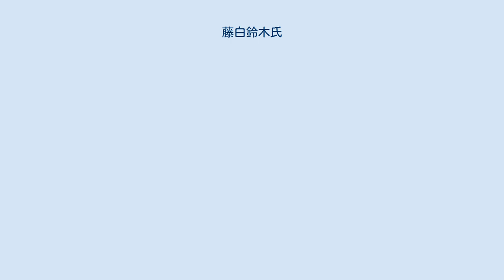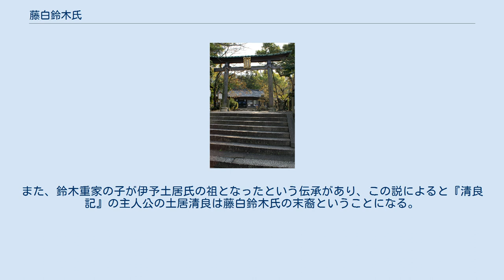藤白鈴木氏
藤白鈴木氏が神職を務めた藤白神社 藤白鈴木氏（ふじしろすずきし）は、日本の社家・武家のひとつ。
本姓は穂積氏。
家系は古事記・日本書紀にも登場する穂積氏の流れを汲む紀州の名門で、穂積姓鈴木氏の本宗家。
藤代王子の旧址・藤白神社の社家であり、紀伊国の国人領主。
熊野速玉大社一禰宜・穂積国興の子、鈴木基行が鈴木姓を称したことにはじまる。
 熊野地方で勢力を誇った熊野三党（榎本、宇井、鈴木）のひとつ、または熊野八庄司のひとつとされ、家紋は穂積氏に由来する「抱き稲」、替紋は熊野別当の藤原氏に由来するとされる「下り藤」。
幕紋は「八咫烏」。
 藤白鈴木氏は紀伊国熊野の穂積氏の嫡流で、饒速日命を遠祖に持ち、穂積祖足の四男・古閉の流れである穂積国興（熊野速玉大社一禰宜）の子、鈴木基行にはじまる。
12世紀頃に熊野から同じ紀伊国内の藤白に移り住んで以来、王子社（現在の藤白神社）の神職を代々務めた家系である。
熊野三党のひとつとして熊野地方に大きな勢力を有し、また熊野八庄司のひとつとして当主は代々「鈴木庄司」を称した。
藤白鈴木氏がかつて居住していた鈴木屋敷が藤白神社境内に現存する。
 初代の鈴木基行は、昌泰3年（900年）の正月に外従五位下に叙爵され、延長4年（926年）の5月21日に62歳で没した。
基行の子・鈴木良氏（鈴木判官）は従五位下となり検非違使を務め、妻の熊野国造・橘広方の娘との間に生まれた鈴木重氏は押領使、美濃権介を務めた。
また、重氏の長男・重豊の娘は藤原実方の妻となり、熊野別当泰救の母となった。
重氏の次男・鈴木重実は名草郡藤白荘年領となって鈴木庄司を称し、のち従七位上出羽大掾となり出羽介平維茂に従った。
重実の長男・鈴木重武は、侍従・藤原定時の娘を母とし、平忠常追討のため中原成道に随行し東国に下向した。
 『稲毛郷土史』によると、前九年の役・後三年の役に一族の鈴木重宗らが参戦し、拠点を武蔵国比企郡岩殿山に置いたとされ、その後軍功として麻生の地を与えられたとされる。
 鈴木重光（従六位上、右衛門少尉）は白河法皇行宮に供奉、天永3年（1112年）の2月に61歳で没。
鈴木重元（左近丞）は保延6年（1140年）に68歳で没し、法名は浄円であった。
 鈴木重邦（刑部左衛門尉）は源為義の家臣として武功を挙げたとされ、湯浅左近大夫・藤原宗永の娘を妻として鈴木重倫を生んだ。
重倫は平治の乱で源義朝方の武将として戦死した。
また、源為義の十男・源行家の母は熊野新宮禰宜の鈴木重忠の娘とする伝承もある。
 重倫の子・鈴木重家、亀井重清は源平合戦（治承・寿永の乱）で源義経に従い壇ノ浦の戦いなどで功績を挙げた。
後に源頼朝から甲斐国に所領を賜ったが、奥州に落ちた義経のもとへ向かい、衣川館で義経と最期をともにした。
また、重家らは熊野水軍の将のひとりであったとも云われる。
 鈴木重家の死後、紀伊国に残った次男・重次が跡を継いだ。
重次は承久の乱で朝廷方として参加して正嘉2年（1258年）8月に64歳で没し、南北朝時代には鈴木重恒が後醍醐天皇の南朝に属した。
 明徳3年（1392年）には鈴木重義が山名義理に従って大内義弘と戦い戦死し、戦国時代には石山合戦で顕如に味方し神領を失った。
大坂の陣では鈴木重興が徳川方として参戦して浅野氏から諸役免除を賜わり、後に浅野幸長から6石の寄進を受けた。
 1942年（昭和17年）に最後の当主・鈴木重吉が病気で急死し、藤白神社神主家の鈴木氏は断絶した。
 藤白鈴木氏は全国に散らばる穂積姓鈴木氏中でも本家筋とみなされている家で、三河鈴木氏、雑賀党鈴木氏、江梨鈴木氏などはいずれも藤白鈴木氏の分流とされている。
また、鈴木重家の子が伊予土居氏の祖となったという伝承があり、この説によると『清良記』の主人公の土居清良は藤白鈴木氏の末裔ということになる。
 直流系図（古代氏族系譜集成/中巻を参考とする） 鈴木基行（穂積国興の子） 鈴木良氏 鈴木重氏 鈴木重実 (庄司) 鈴木重武 鈴木重康 (庄司) 鈴木重光 鈴木重元 鈴木重邦 鈴木重倫- 弟に鈴木重善（三河鈴木氏） 鈴木重家‐弟に亀井重清（亀井氏） 鈴木重次 鈴木重好 鈴木重基 鈴木重時 鈴木重実 鈴木重恒‐兄に鈴木繁伴（江梨鈴木氏） 鈴木安弘 鈴木重義 鈴木重政 鈴木重氏 鈴木重弘‐弟に鈴木重長（雑賀党鈴木氏） 鈴木重光 鈴木重則 鈴木重長